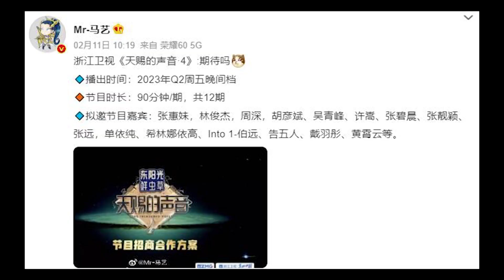《谷建芬音乐会》周深与童声合唱团《歌声与微笑》 现场路透照出炉；网传周深退出《奔跑吧11》，下一档音综是《天赐的声音4》